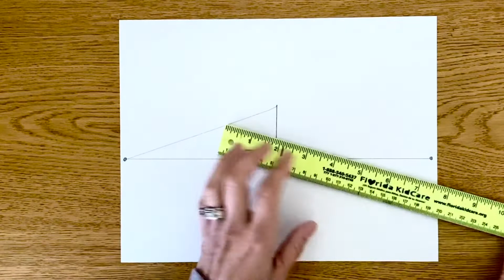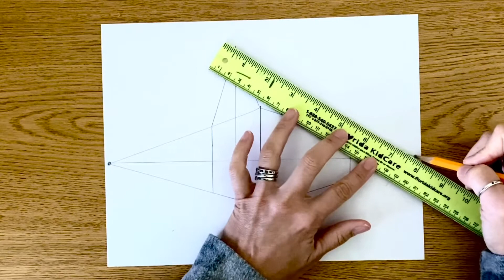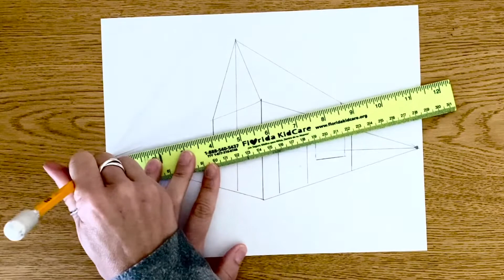Two - Point Perspective House